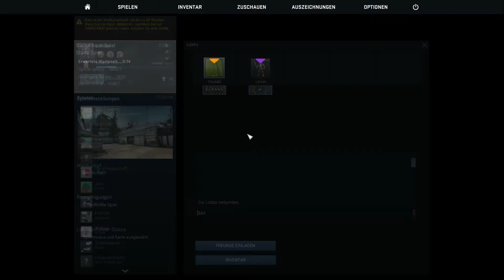NoobGames #9 | Paul carried [CS:GO]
Social Media

Spielinfo

In diesem Format werden wir Spiele spielen für die man eigentlich Skill haben sollte. Erstrecht wenn man es auch noch im Competitive spielt. Diese Skills haben wir nicht, aber wir spielen es trotzdem.

Entwickler

Wenn Dir das Spiel gefällt, so unterstütze bitte die Entwickler und kaufe es Dir im Original.

Musik

Musik u.a. by Papafiot